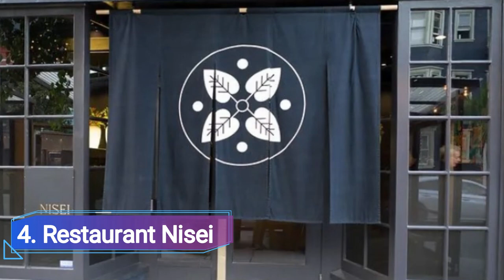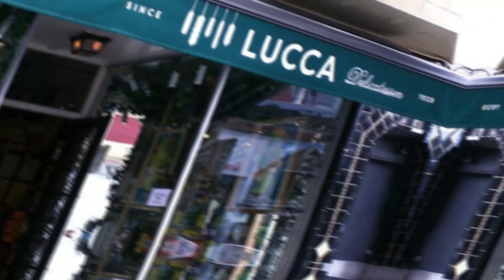Top 10 Best Restaurants to Visit in San Francisco, California | USA - English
Indulge in a culinary adventure through the vibrant city of San Francisco, California, as we unveil the best restaurants that are guaranteed to tantalize your taste buds and leave you craving for more. From charming neighborhood gems to Michelin-starred establishments, San Francisco is a haven for food enthusiasts seeking remarkable dining experiences. Get ready to embark on a gastronomic journey as we explore the top restaurants that should be on your must-visit list.

We spent a long time in finding a list of Top 10 Best Restaurants to Visit in San Francisco. It includes all of the different entertainment options including things to do in San Francisco. There are hundreds of other locations here, but we have selected the famous Restaurants to Visit in San Francisco for you, so you can enjoy your visit. There are many beautiful Restaurants in San Francisco which people prefer, it depends on their own interest.

Experience the epitome of culinary excellence at San Francisco's finest dining establishments. Discover the city's rich culinary tapestry as you savor delectable dishes prepared by renowned chefs who push the boundaries of flavor and presentation. From innovative fusion cuisine to classic dishes with a modern twist, these restaurants showcase the diversity and creativity that make San Francisco a global culinary destination.

Uncover hidden gems tucked away in the city's vibrant neighborhoods. Explore the local food scene and be captivated by the unique flavors and vibrant atmosphere of these neighborhood eateries. From cozy bistros serving farm-to-table fare to hole-in-the-wall gems celebrated for their authentic ethnic cuisines, these restaurants offer a truly immersive dining experience.

Immerse yourself in San Francisco's iconic seafood culture. With its proximity to the Pacific Ocean, the city boasts an abundance of fresh seafood that finds its way onto the menus of top-notch seafood restaurants. Indulge in succulent oysters, perfectly grilled fish, and mouthwatering seafood platters as you relish the flavors of the ocean.

San Francisco's commitment to sustainable and locally sourced ingredients shines through its farm-to-table dining scene. Experience the farm-fresh flavors as you dine at restaurants that prioritize seasonal produce and support local farmers. From vibrant salads to artisanal cheese plates, these establishments celebrate the bounties of the region.

Elevate your dining experience with breathtaking views of the cityscape. San Francisco is renowned for its iconic landmarks and stunning vistas, and several restaurants take full advantage of their prime locations. Enjoy a meal while overlooking the Golden Gate Bridge, the shimmering waters of the Bay, or the city's twinkling skyline, creating an unforgettable ambiance to accompany your culinary journey.

From refined fine dining establishments to casual eateries that exude a relaxed vibe, San Francisco offers an incredible array of dining options to suit every palate and occasion. Whether you're seeking an elegant date night, a lively gathering with friends, or a solo culinary adventure, these top restaurants in San Francisco are sure to deliver an unforgettable experience.

Immerse yourself in the culinary wonders of San Francisco, where innovation, diversity, and quality converge to create a vibrant dining scene. Embark on a culinary journey through this iconic city and discover why it continues to be a mecca for food lovers from around the world.